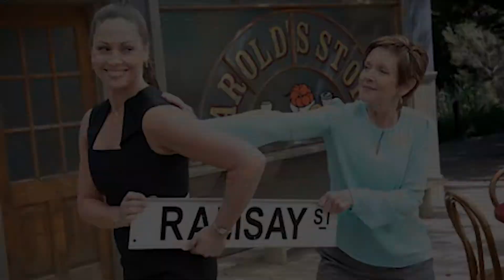Episode Five - Nicola talks about her time on Neighbours